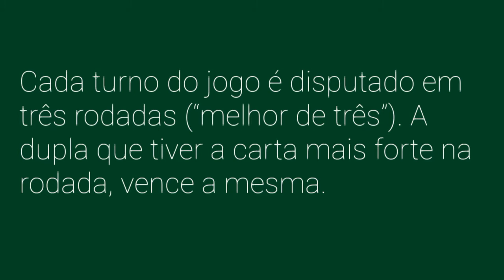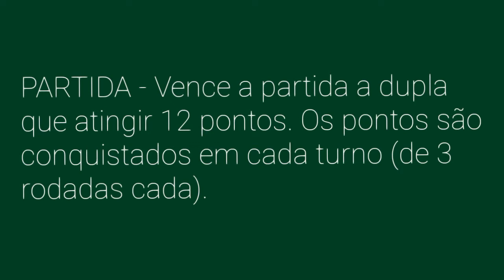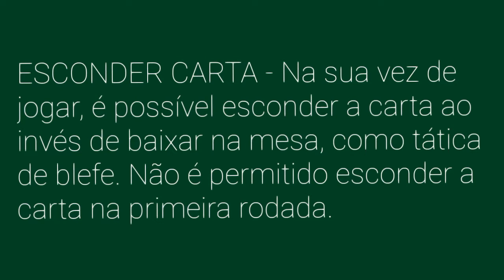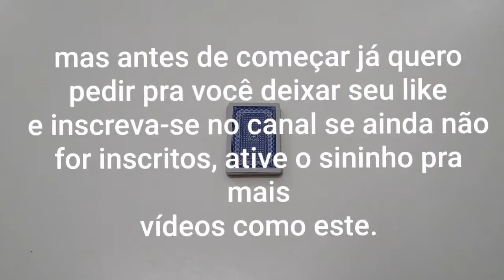Como jogar truco, truco paulista, aprenda a jogar truco paulista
Conheça as regras do truco paulista e aprenda a jogar!